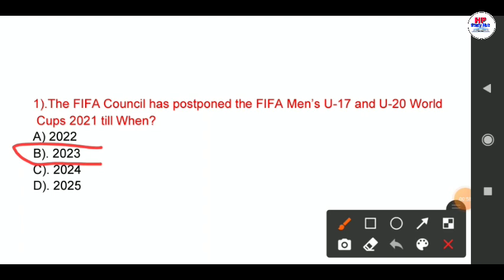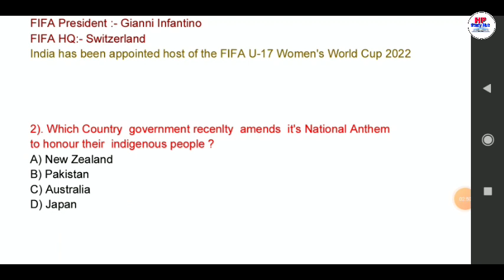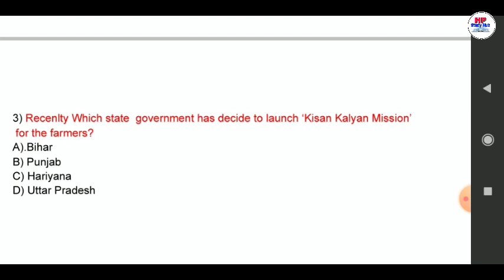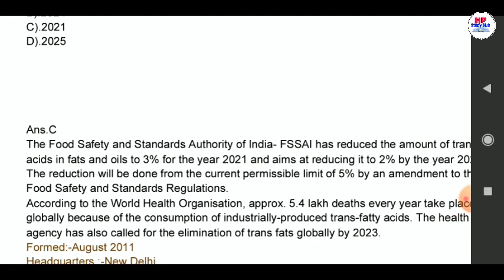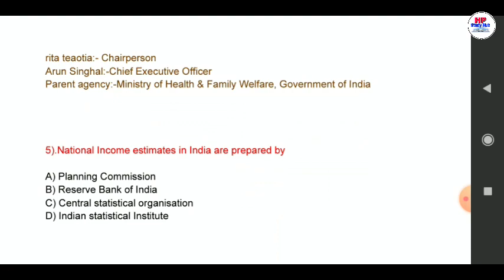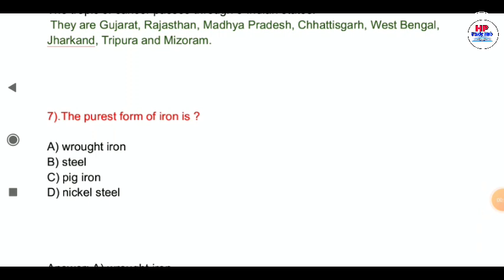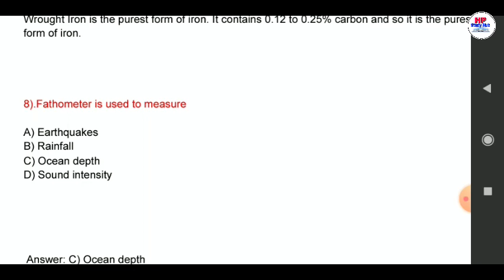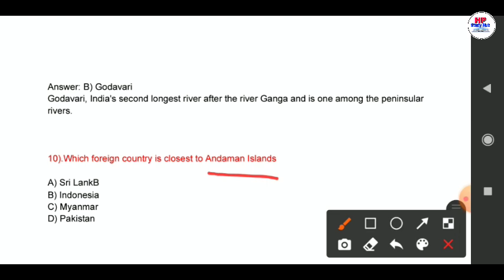Daily Current Affairs + Static GK || 5th January 2021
IN THIS VEDIO WE WILL DISCUSS 5th JANUARY 2021 DAILY CURRENT AFFAIRS + STATIC GK TOP 10 IMPORTANT QUESTIONS